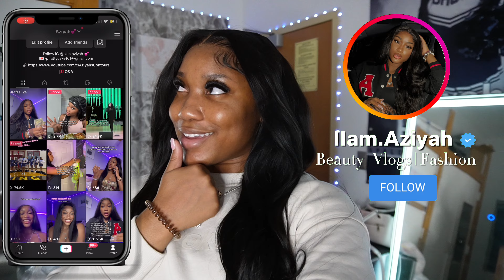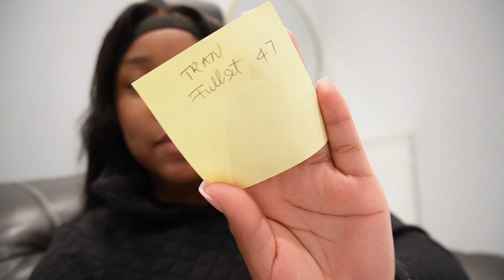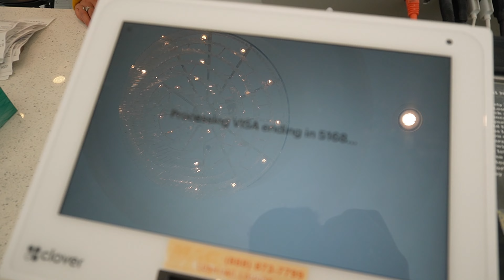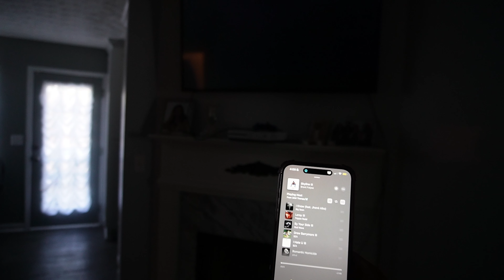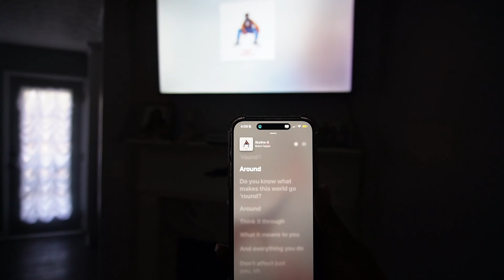PREPARE W/ ME FOR SPRING SEMESTER★I (Packing, Lashes, Dorm Shopping, Etc)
✨WHATS POPPIN COUSIN!!✨

It's a new semester y'all!! Omg can y'all believe im actually about to be a junior?! feels like just yesterday I was planning my first dorm color scheme loll!!  LMK if you read my bio my commenting this emoji in the comments! (🙈)

FAQ:
How old am I? 19💗
What grade am I in? Sophomore in college
Where am I from? Georgia
Where did I get my ring light? Amazon
What do I use to edit? iMovie & Final Cut Pro & capcut
Who made your intro? I Did☺️

Goal: 50,000🥺